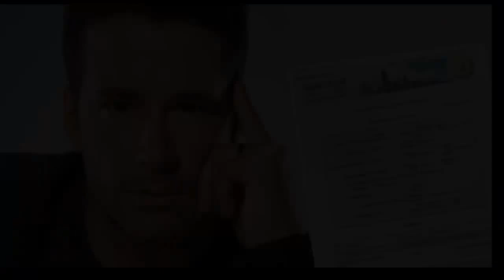Soap Foam119( May 2015)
Сплетни,сериалы,мыльные оперы.Анаи вышла замуж.Аарон Диас и Лола Понсе стали мужем и женой.Фернандо Каррилио и новый судебный иск.София Вергара полемизирует с Ником Лоебом и готовится к свадьбе.Хианелла Нейра ждёт ребёнка.Осуждён на 25 лет убийца Моники Спир.Жена Андреса Гарсии пыталась вернуть его с помощью магии.Похищение Иран Кастилио.